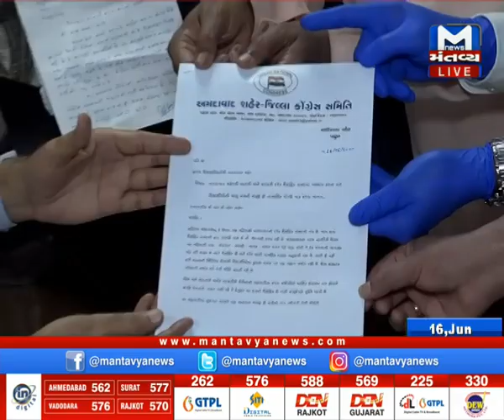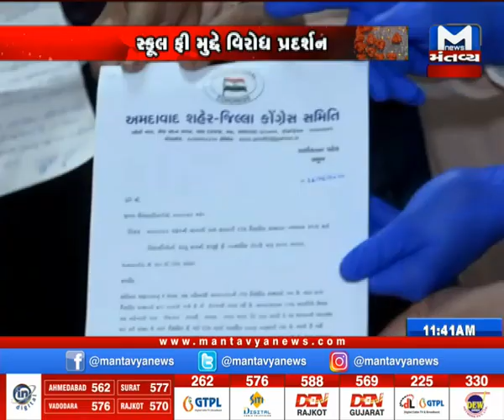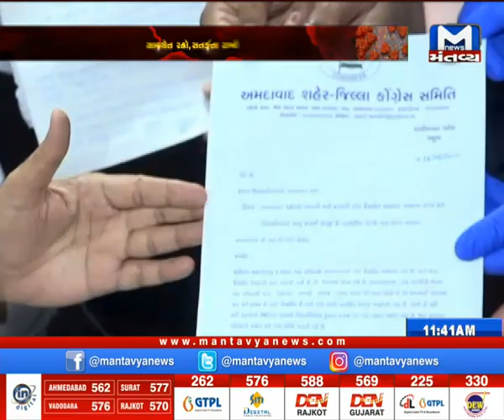Ahmedabad : શાળાઓમાં ફી મુદ્દે વાલીઓમાં રોષ